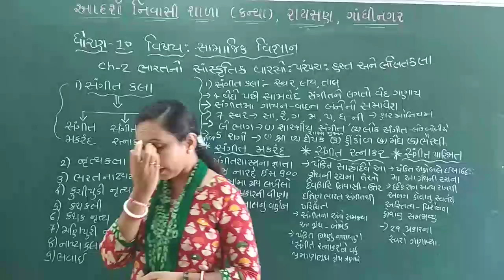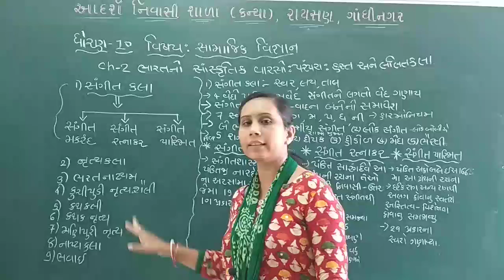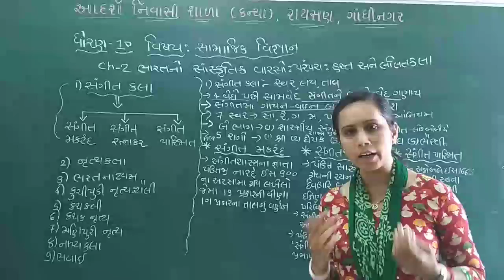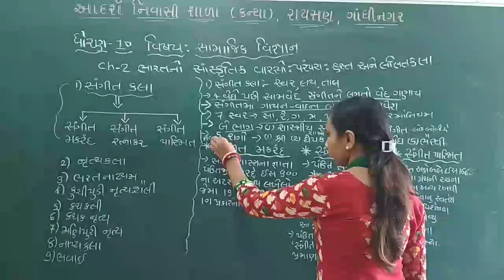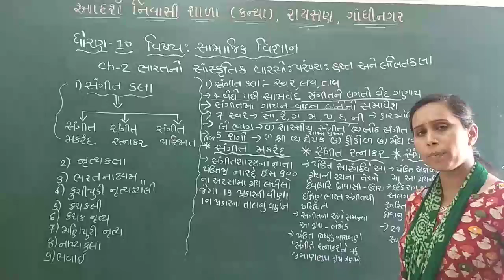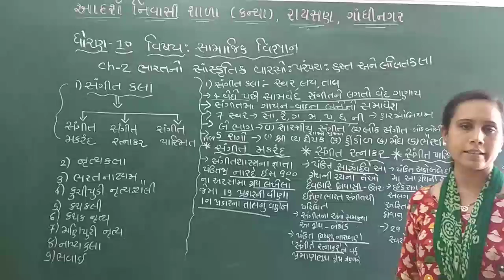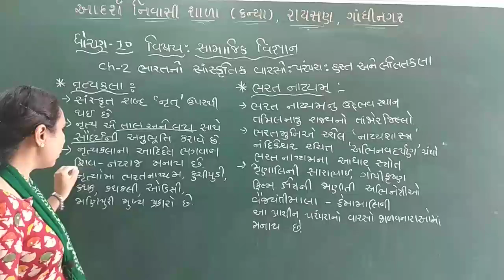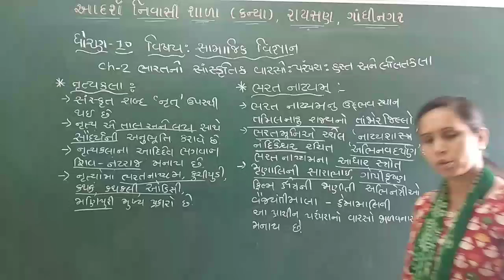Std - 10 s.s che - 2 lec-5